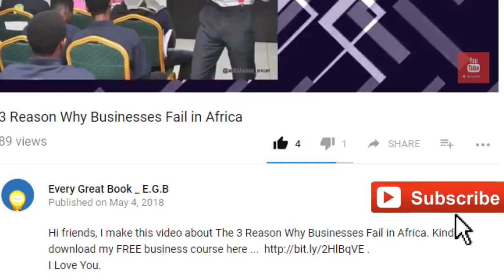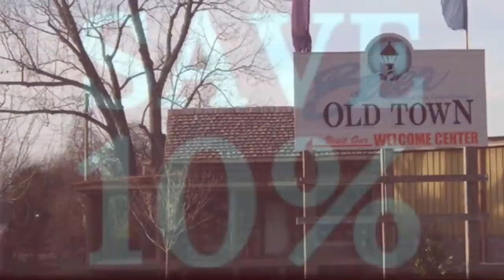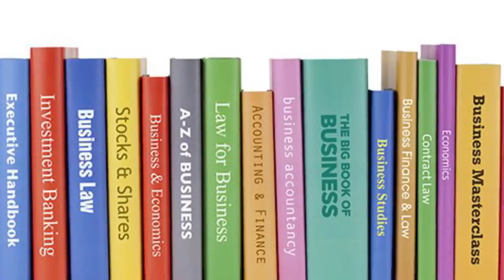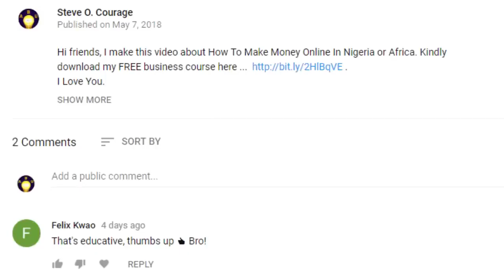The Richest Man in The Babylon 5 Most Important Lessons George S Clason Audiobook